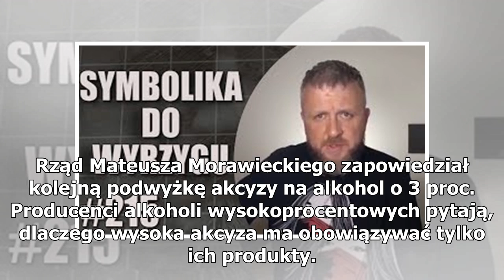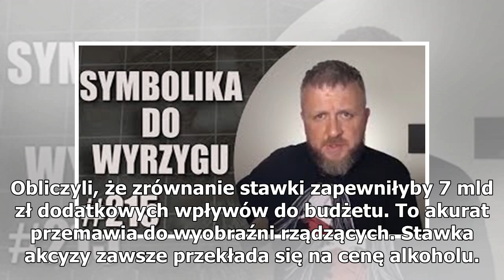Morawiecki potrzebuje na gwałt pieniędzy. Wódka, wino i piwo podrożeją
Mocne trunki - zdjęcie ilustracyjne. /Foto: PAP Rząd chce podnieść akcyzę na mocny alkohol. Zrównania stawek podatku chcą producenci wódki. Znacznie wzrosłyby wtedy ceny piwa i wina. Jeśli rządzący wprowadzą podwyżki, czekać nas może ogromny wzrost cen w sklepach z trunkami. Rząd Mateusza Morawiecki...